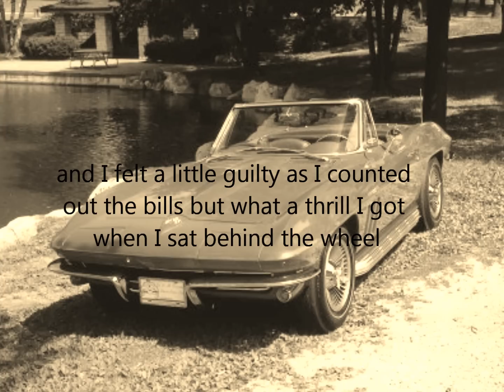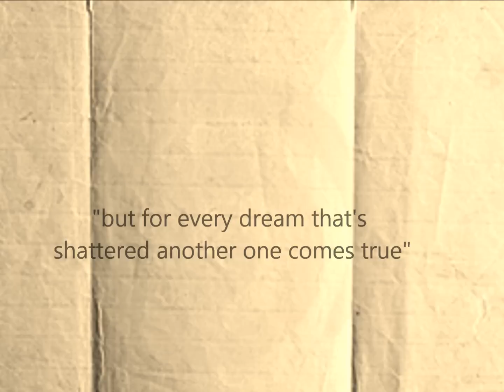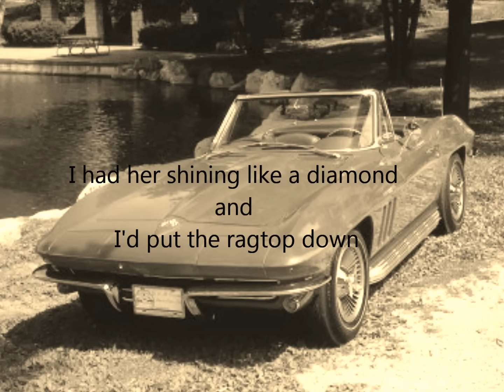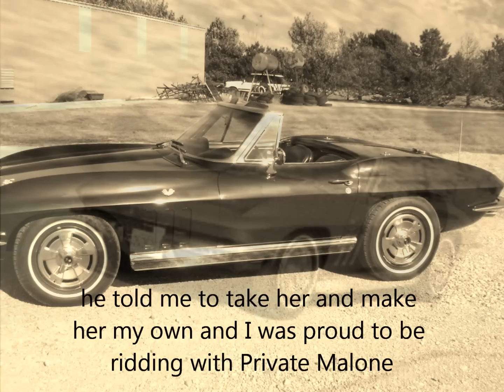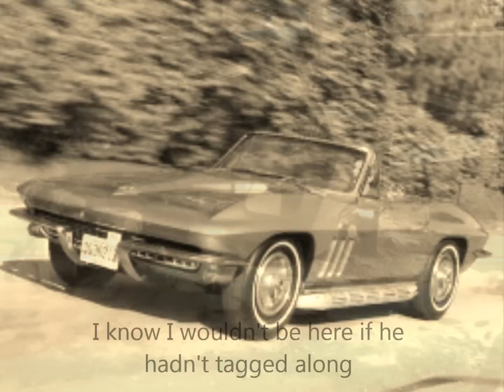David Ball-Ridding with Private Malone lyrics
David Ball Ridding with Private Malone. I made this video on purpose to look like that cause a 66' corvette is an old car so it when right along with it and it looks awesome :) All the pictures of cars in this are all actual 1966 corvetts I think (I got the pics of of google :P). Anyway its a good song and can be found on the CD Patriotic Country (release date 2004) anyway enjoy!